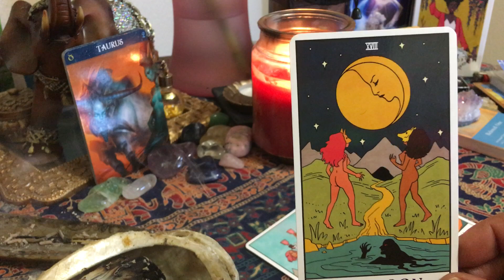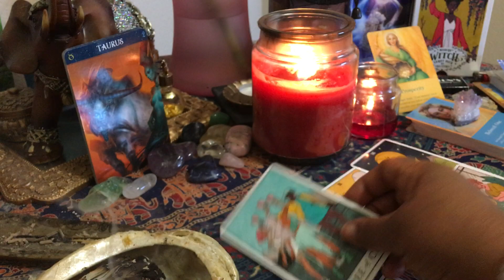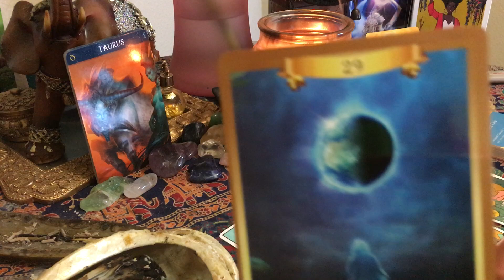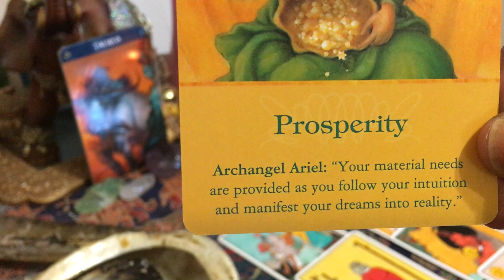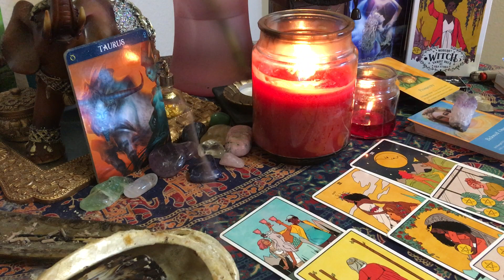TAURUS ♉️ DECEMBER 2019 🤩 JUST CHECK-N !!!